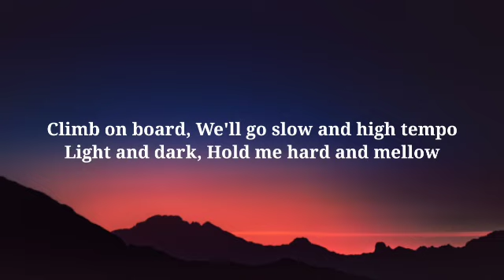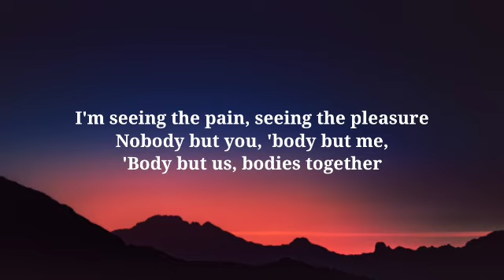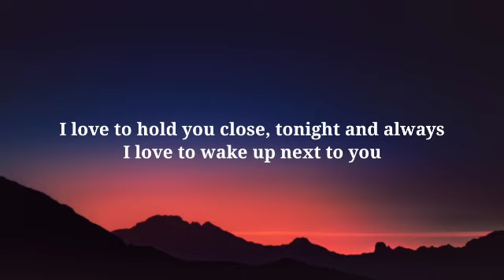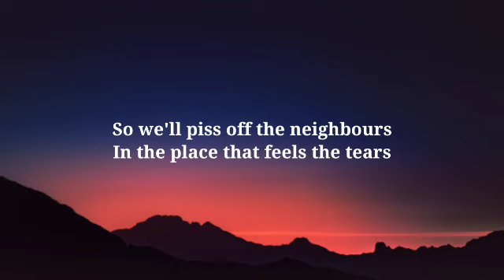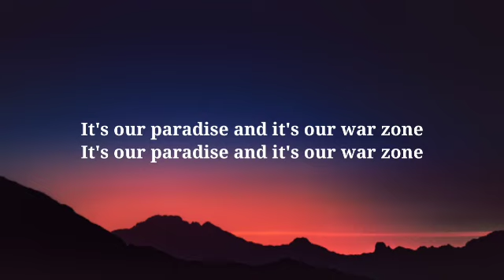ZAYN - PILLOWTALK (Lyrics)